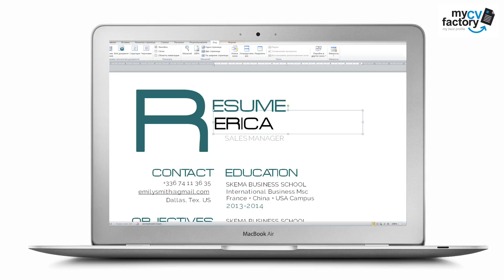Resume making "Geek-ish" by Mycvfactory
Are you a computer programmer or game developer that is looking for work? Then the Geek-ish resume is perfect for you! This resume template was specially designed for IT job seekers as your professional and educational background as well as your skills are written in good detail--within a well-structured format that is sure to impress and grab the attention of hiring managers. With an eye-catching header and a perfect selection of shapes, colors, and texts—this is one CV for IT job seekers that is just excellent!

Of course, this CV template can be easily edited to cater your needs! Given that you're an IT applicant then you won't have any problems in changing any of this resume's features if needed. Give it more originality, make it more creative, and with its well-structured format—this resume will land you that dream job, guaranteed!